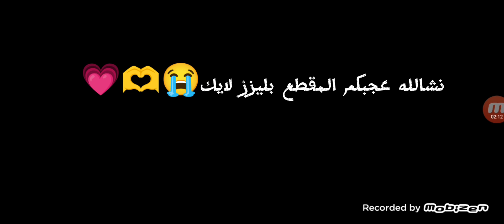قصه خزينه لا جانسو🥺💔